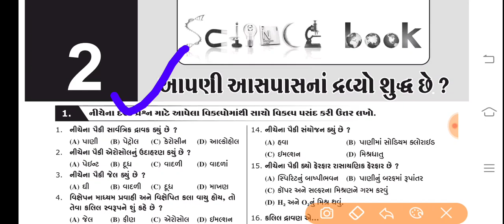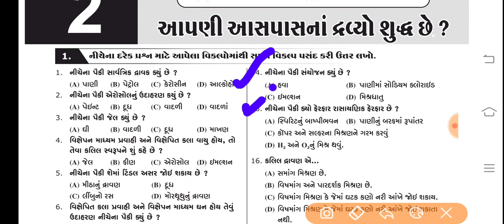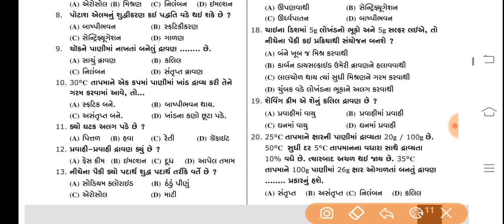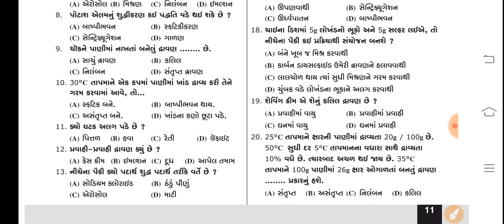Std 9 Science Chapter 2 | IMP Questions | Prakharta Shodh kasoti 2022 | TST Exam Preparation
About Video:-
Aa video ma Dhoran 9 mate Scholarship Exam Prakharta Shodh kasoti ni preparation mate IMP Questions aapvama aavya Chhe.